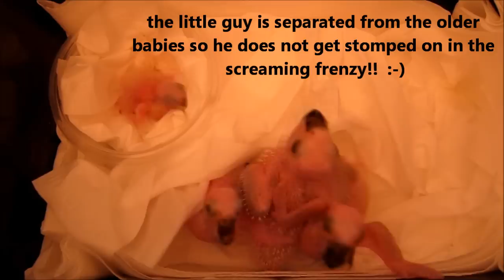Baby Jenday Conure Parrots